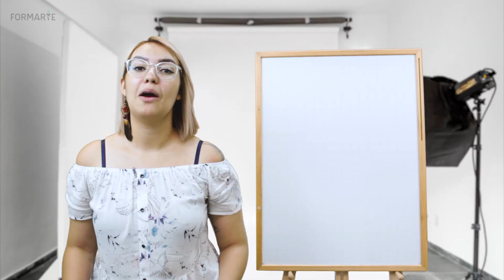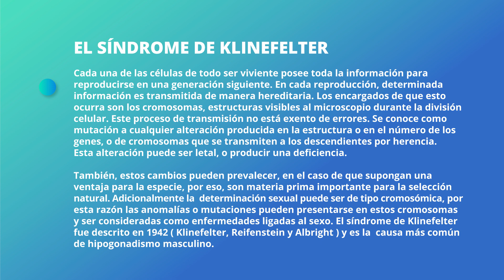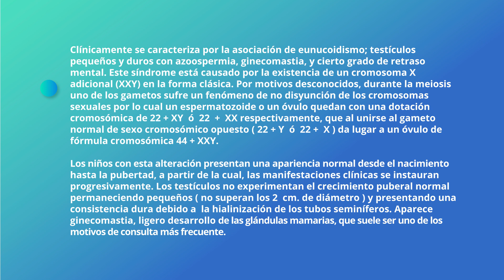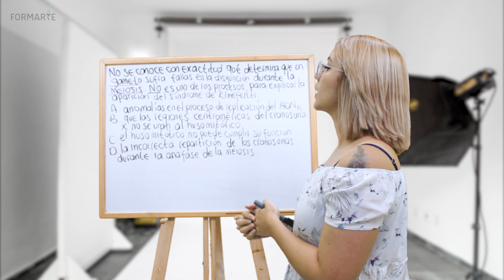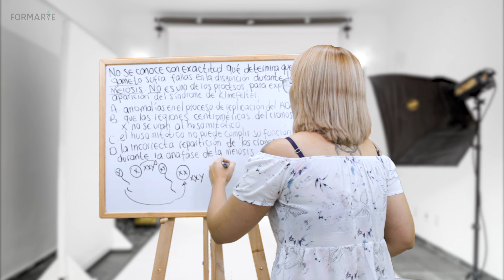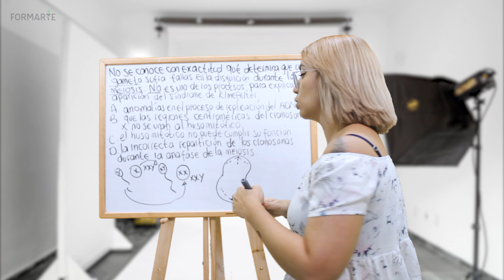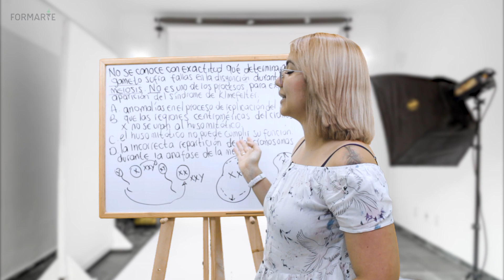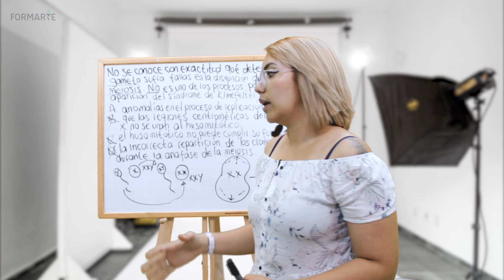Ejercicios Al Punto - Genética y Ciclo Celular Biología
¡Prepárate! con los profesores más tesos aquí en Ejercicios Al Punto, hoy con un ejercicio de Biología con el tema de Genética y ciclo celular, en donde la profe les explicará todo lo relacionado con el punto y también les dará tips y pautas para resolver los exámenes. 🤓👨‍🏫